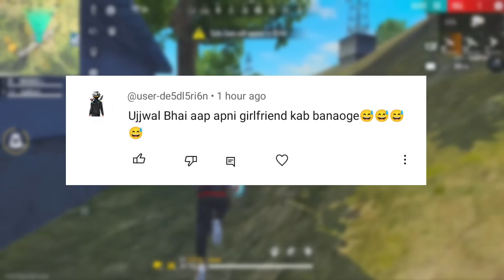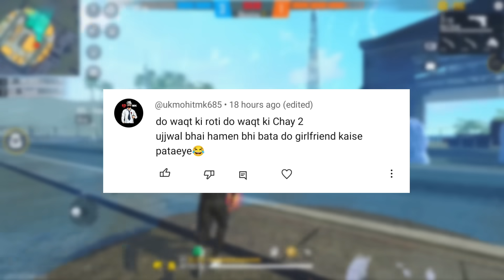Magic Cube store free fire